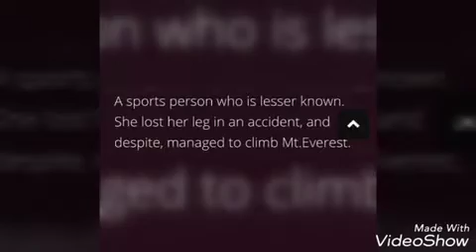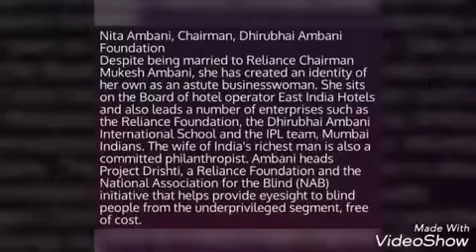womens day - salute to the woman